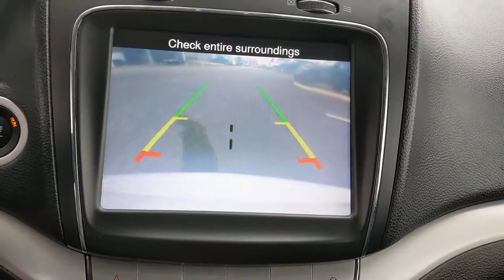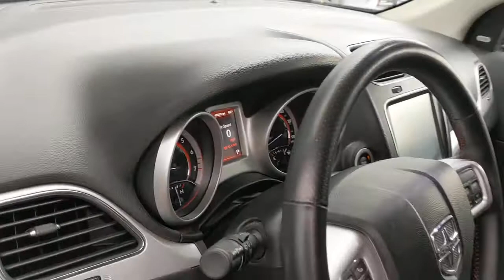2019 Dodge Journey Austin, New Braunfels, Boerne, San Marcos, San Antonio, TX H532131A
Billet Clearcoat Used 2019 Dodge Journey available in San Antonio, Texas at San Antonio CDJR. Servicing the Austin, New Braunfels, Boerne, San Marcos, TX area.

11910 Interstate 35 Frontage Rd

Recent Arrival! Certified. BALANCE OF FACTORY WARRANTY, 3RD ROW SEATING, LEATHER, REAR BACKUP CAMERA, CHRYSLER CERTIFIED, PREMIUM WHEELS, FRONT WHEEL DRIVE, MULTI ZONE CLIMATE CONTROL, STEERING WHEEL CONTROLS, CRUISE CONTROL, Journey GT, 4D Sport Utility, Billet Clearcoat, Black/Red w/Leather Trimmed Seats w/Perforated Panels, Quick Order Package 28J. FWD Clean CARFAX.brFCA US Certified Pre-Owned Details:brbr  * Includes First Day Rental, Car Rental Allowance, and Trip Interruption Benefitsbr  * Transferable Warrantybr  * Roadside Assistancebr  * Warranty Deductible: $100br  * Limited Warranty: 3 Month/3,000 Mile (whichever comes first) after new car warranty expires or from certified purchase datebr  * 125 Point Inspectionbr  * Powertrain Limited Warranty: 84 Month/100,000 Mile (whichever comes first) from original in-service datebr  * Vehicle HistorybrbrbrAwards:br  * 2019 KBB.com Brand Image Awards